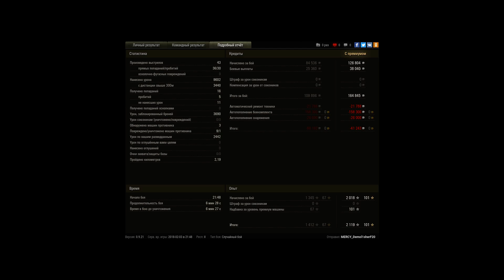10к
Игрок: MERCY_Demol1sherF20 [CTE1S]
10к